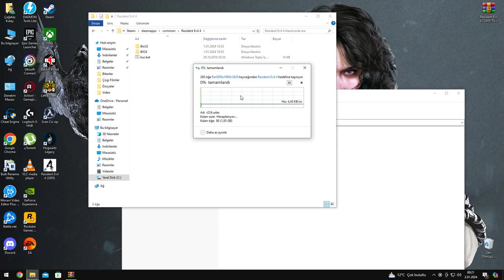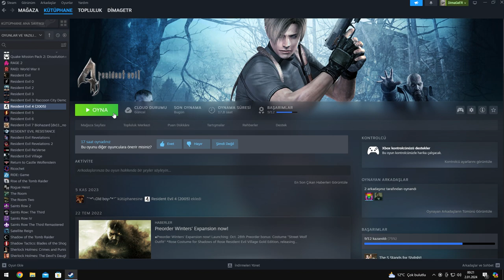Resident Evil 4 (2005) - Nasıl Türkçe Yapılır / How To Make Turkish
Hello, in this video, I want to share with you how our game was translated into Turkish.

▶ Producer: Game Translation
Due to YouTube policies, I cannot share the link directly. Thank you for your understanding.